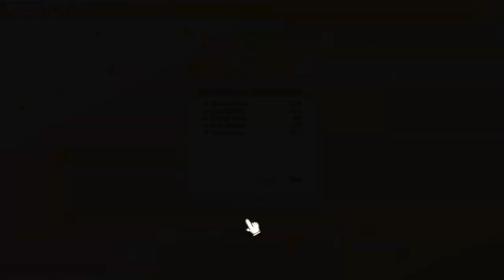100% Orange Juice - Match 67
I managed to do the "Match 2" thing in 1 Go!